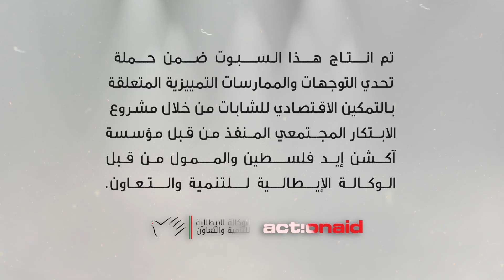سبوت الممارسات المجتمعية التمييزية المناهضة لعمل المرأة